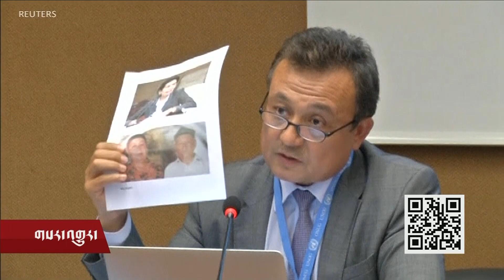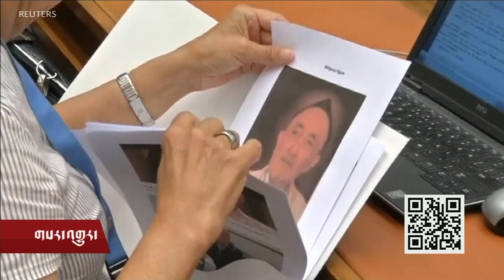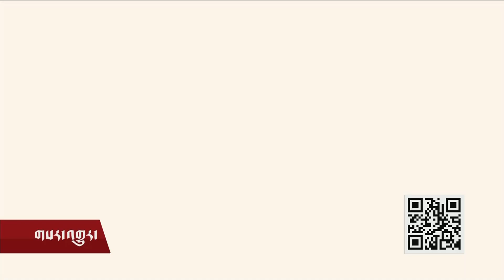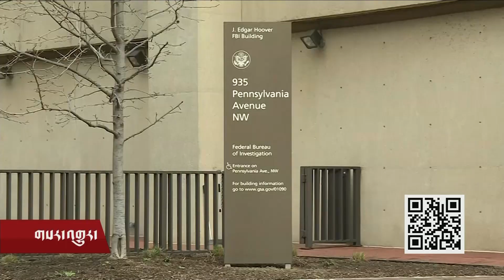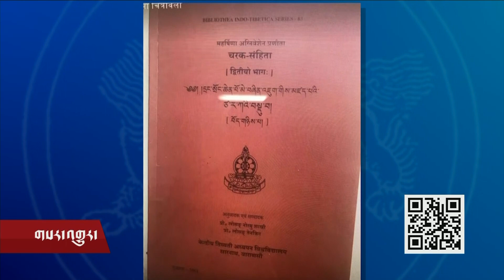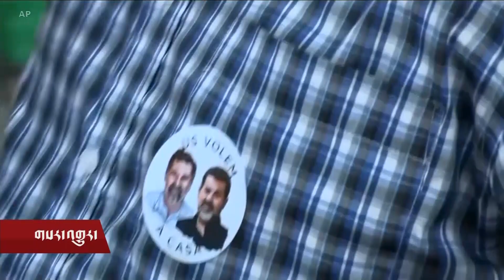Kunleng News Sep 21, 2018 ཀུན་གླེང་གསར་འགྱུར། ༢༠༡༨ཟླ་ ༩ ཚེས་༢༡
སུད་སིའི་ཆིབས་སྒྱུར། བོད་མི་མང་སྤྱི་འཐུས་ལྷན་ཚོགས།  ཡུ་གུར་བས་རྒྱ་ནག་གཞུང་ལ་སྐྱོན་འཛུགས།  ལྷོ་བྱང་ཀོ་རི་ཡའི་གྲོས་མཐུན། ཨ་རིའི་ཁྲིམས་ཞིབ་འོས་མིར་ཉེས་འཛུགས།